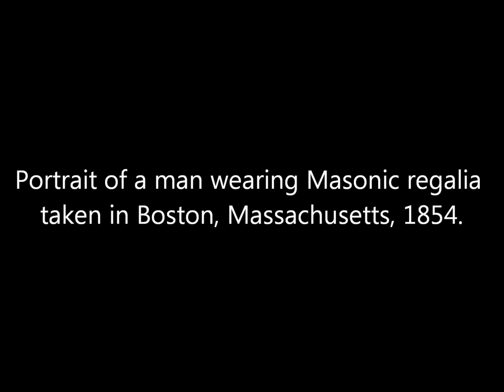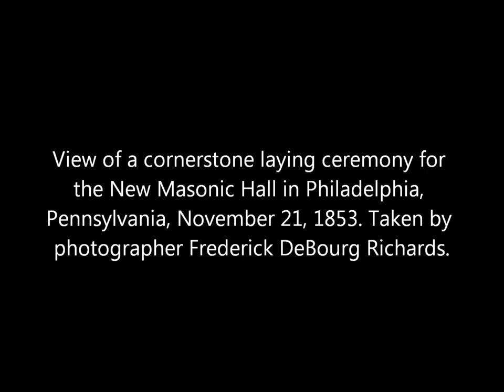Daguerreotype Portraits of Freemasons From The Victorian Era (1840s/1850s)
A collection of daguerreotype portraits of American men wearing Masonic regalia during the 1840s and 1850s. There is additionally a daguerreotype view of a cornerstone laying ceremony for the New Masonic Hall in Philadelphia in 1853 at the end.

Sources: The J. Paul Getty Museum, Library of Congress, Art Institute of Chicago.